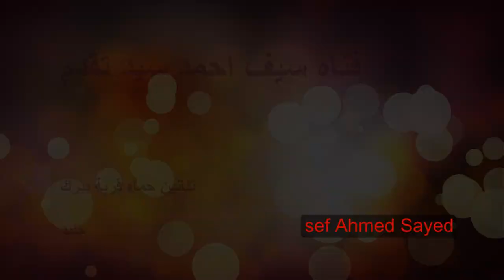تنانين حماه قرية بيرك جليد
اسف علي عدم وضوح الفديو السبب
لان التيليفون الذي يصور اوضح لا يعمل ف صورت ب الاخر
ارجو ان يعجبكم
و ارجو الاعجاب